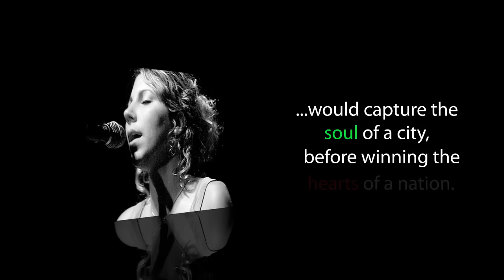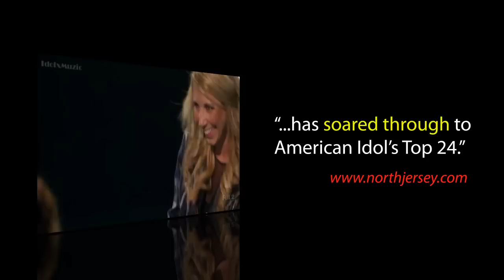Elise Testone - An E.T.'s Journey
A video promoting the talents of Elise Testone.